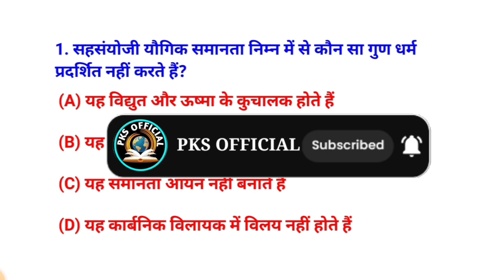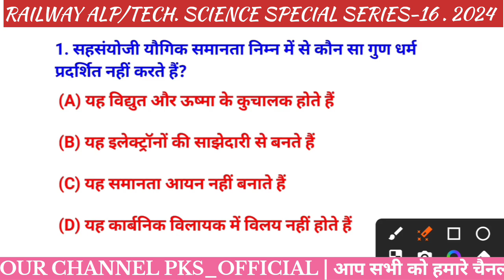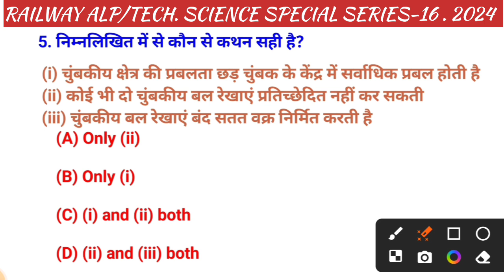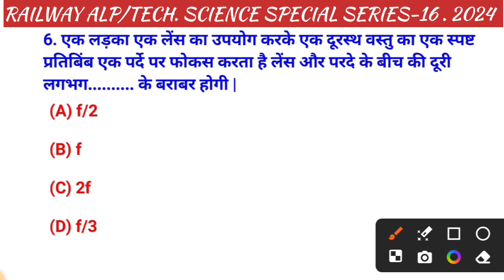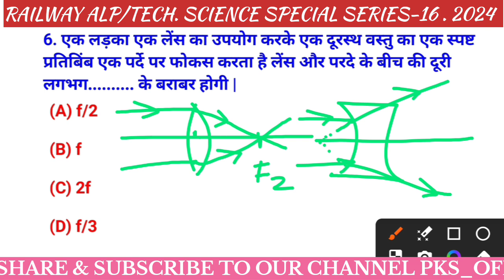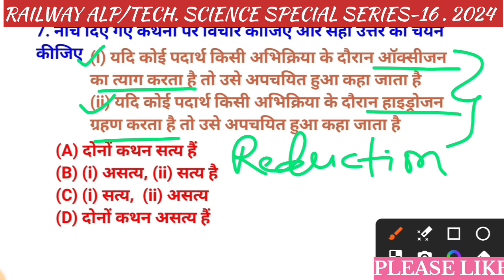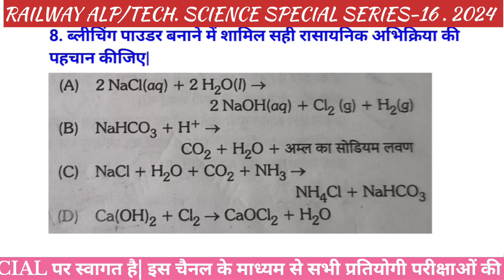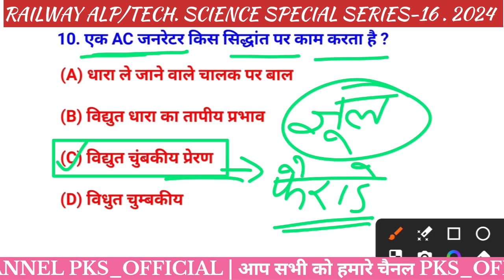RAILWAY ALP/TECHNICIAN EXAM|MOST IMPORTANT QUESTIONS FOR ALP|SCIENCE SPECIAL SERIES-16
Soluble
Modern Periodic table
Reduction
Oxidation
Electron
Bliching powder formula
Coal & petroleum
Doberinar
Highly rediaoactive elements
Plants photosynthesis in day time
Sexual activity in human body
Polonium
Selenium
Aluminium CHLORIDE
Potisuim chloride
Magnesium nitrate
Barium nitrate
Concave lens
Fleming right hand law
Fleming left hand law
Magnetic field
Glucose,amino acid
Double displacement reaction
Chemical equation
Light dispersion
Gaurd cells
Evaporation
Mirror
Condom uses
Uses of Copper t
Bulb filament
Baking soda
Lithium, sodium
Snail sex organ change
Temperature
Heat
Mitochondria
Kilowatts hours
Calories
Resistance formula
Tungsten
Split of rings
Xylem Phloem
Respiration system
Ohm's law
Infiltration
Fuse coil
Tin-lead
Electric fuse
Chlor-alkali
NaOH
AgCl
AgBr
AgNo3
Hydrogen gas
Anonde cathode
Carbon chains
Photosynthesis
GYPSUM
ELECTRIC MOTOR
ELECTRO MAGNETIC FIELD
CONCAVE MIRROR
CONVEX MIRROR
CONCAVE LENS
CONVEX LENS
SILVER CHLORIDE
SILVER BROMIDE
PHOTOGRAPHY
FULL FORM OF AIDS
BACTERIA AND FUNGI
SMOOTH ENDOPLASMIC RETICULUM
ROUGH ENDOPLASMIC RETICULUM
LIVER CELLS
NEWLANDS LAW
HYDROGEN

Any doubt related this class please comment in comment ☑️